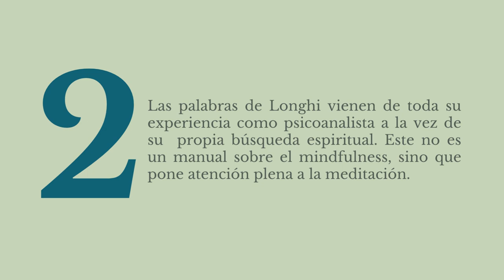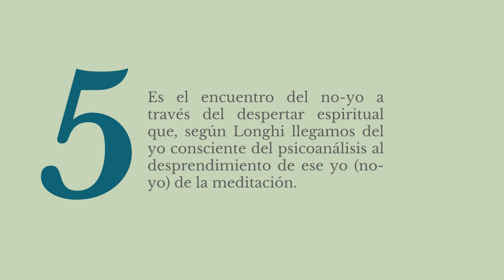5 Razones para leer: «Psicoanálisis y espiritualidad», de Roberto Longhi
Tanto el psicoanálisis como la espiritualidad se adentran en un espacio sagrado: el interior del ser humano. Ambas son una forma de contemplación.

En estas páginas, Roberto Longhi comparte su experiencia psicoanalítica y señala sugerentes afinidades entre las sesiones de psicoanálisis y la meditación, y va integrando diversas polaridades: dos sujetos (yo y no-yo), dos mediaciones (palabra y silencio), dos estados (plenitud y vacío). Todo ello no lo hace de una forma sistemática, sino que va apareciendo, como las flores silvestres que uno va encontrando a medida que recorre un paisaje lleno de sutiles ondulaciones.

🔗💻 Disponible ya en librerías y a través de nuestra página web